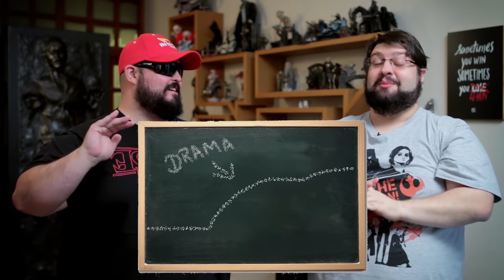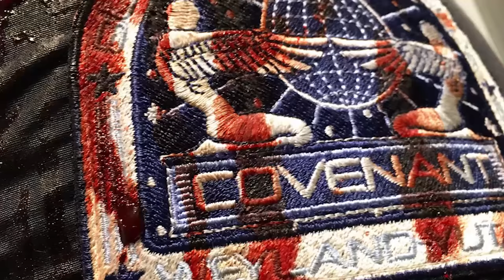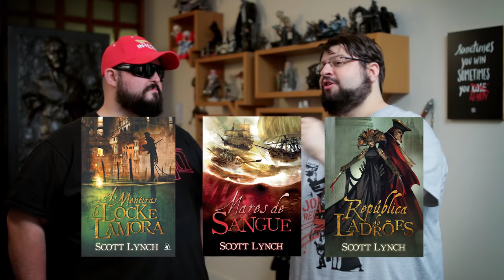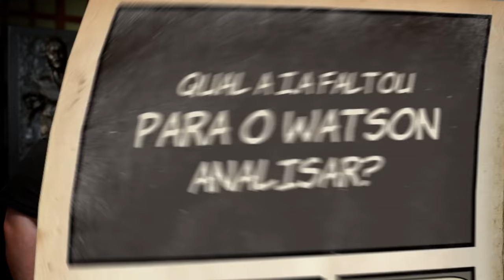Logan Trailer 2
Editora Arqueiro & Nerdstore:
As melhores histórias, agora no melhor lugar.

Prêmio E-bit Loja Diamante 2016
Ajude a Nerdstore a conquistar o prêmio de loja mais querida de 2016, vamos ativar o NerdPower.

Breakout Nerdstore
Quer comprar camisetas por R$ 39,90?

Lambda, lambda, lambda nerds! Alexandre Ottoni, o Jovem Nerd, e Deive Pazos, o Azaghal, analisam o novo trailer de Logan e Azaghal conta o que assistiu no Press Summit da Fox.

 "Qual o nível do hype?"